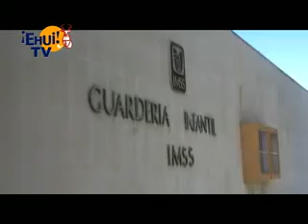Evacuan guardería del IMSS por segunda vez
Casi a las 10:30 horas de este lunes, un conato de incendio obligó a personal de la Guardería número 1, de Hermosillo, a evacuar a cerca de 93 pequeños